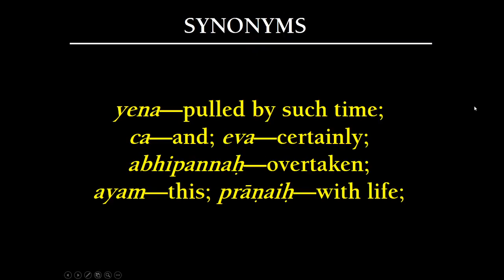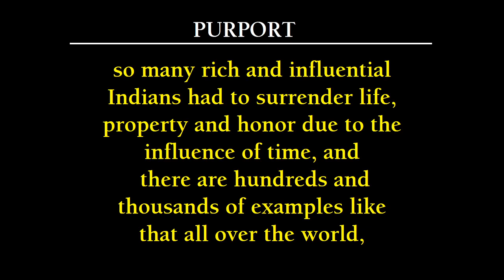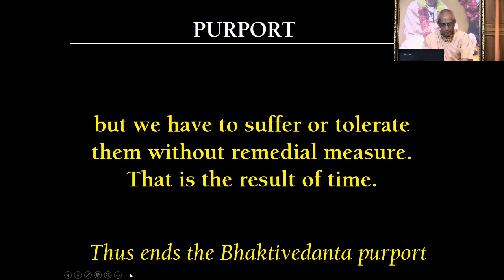I and Mine: A big trap | HH Stoka Krishna Swami | SB 1.13.20 | 10-05-2020